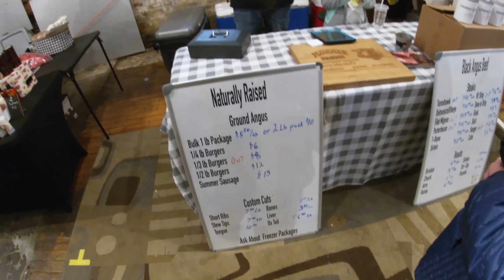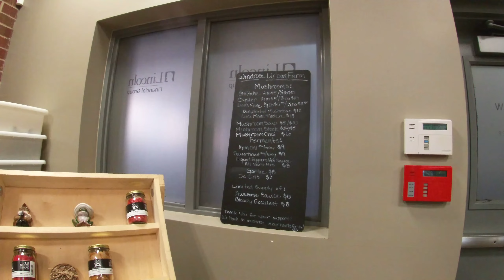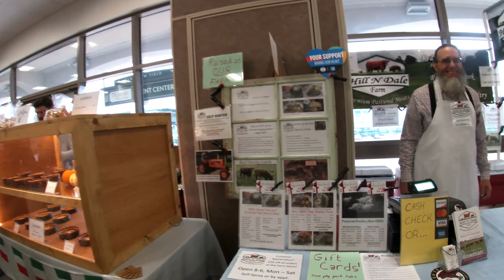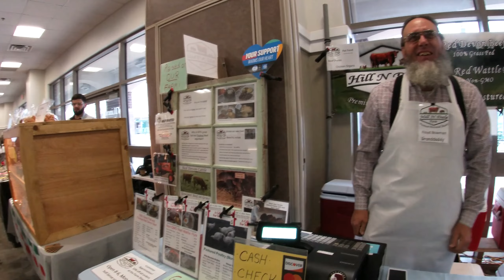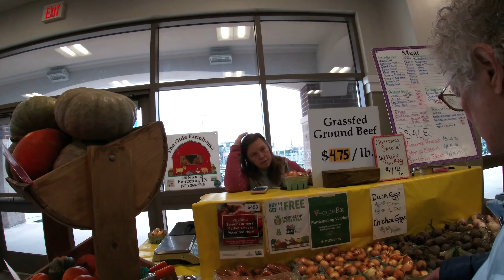Fort Wayne Farmers Markets winter Location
Yes, it's a long video.

Fort Wayne is lucky enough to have two thriving farmers markets. A year ago I posted a trip to onen of them, the YLNI market at it's sumemr location on Barr and Berry Streets in donwtown Fort Wayne.

  In this video, I tour both markets at their winter sites. In the tour, we stop and shop at multiple vendors, some of which I will post a linbk to below.

Josh's Jungle- he has a facebook page which gives a location of his store as well. He cans and pickleds a lot of vegetables and fruits, and in the summer season, he has lots of very good fresh produce

Plummers Meat- IMHO the best meat in the region. I've never had a tough steak or roast from there.

Da Lucio Italian Bakery_ One of a few vendors that's at both locations, a young husband and wife team, with Ann being from northern Italy near Torino. Lots of Italian goodies.

Old Fort Soap- I may have misnamed this one in the video, sorry guys. Anyway, wife swears by their laundry detergent. Plus, when you return the empty contanier, they give you some money off your next purchase.

Hufford Family Dairy- Very nice family operation, just like pretty much all of the otehr vendors, specializing in cheese. As they don't have their own website, I'll share this about them.

These are just a few of the websites of the ones we patronize.